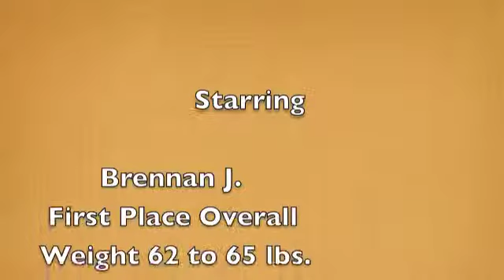Wrestling Tournament BJ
2011 Wrestling tournament K - 2 Age division